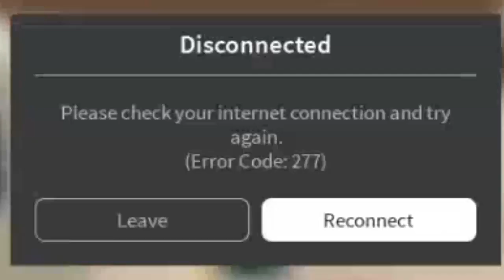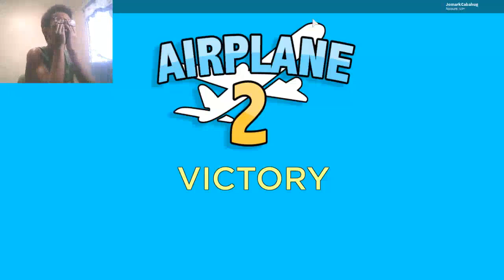Roblox Adventure - Episode 12 (Airplane 2)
MONSTER IS BACK YOU GUYS!